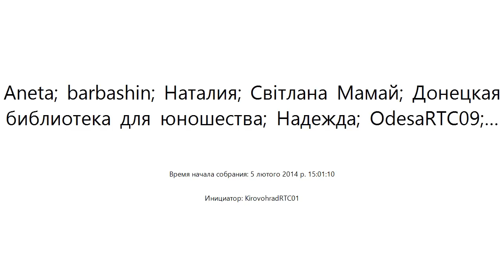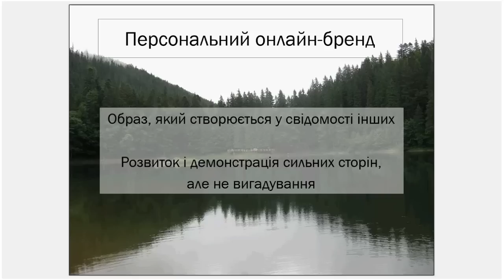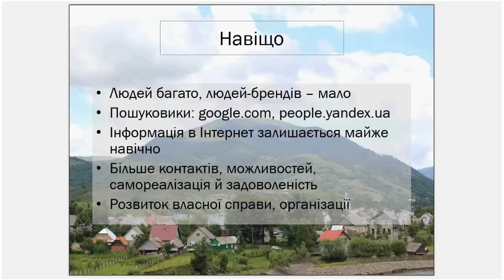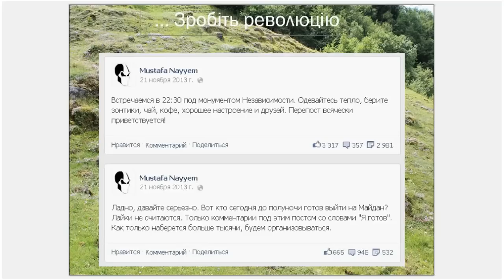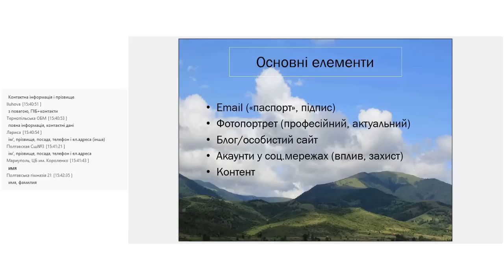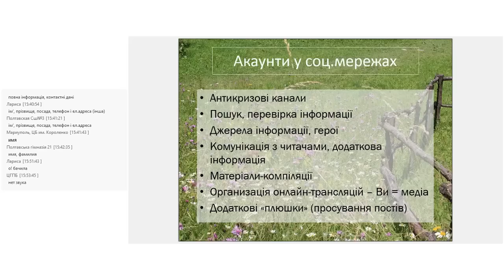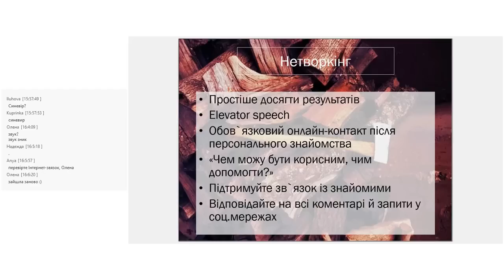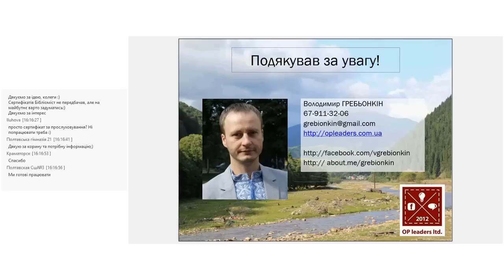Вебінар "Розвиток особистого бренду бібліотекаря як частина бренду бібліотеки"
Вебінар "Розвиток особистого бренду бібліотекаря як частина бренду бібліотеки" від експерта зі створення відео Володимира Гребьонкіна (5 лютого 2014 р.)